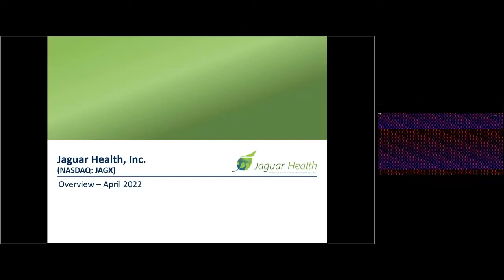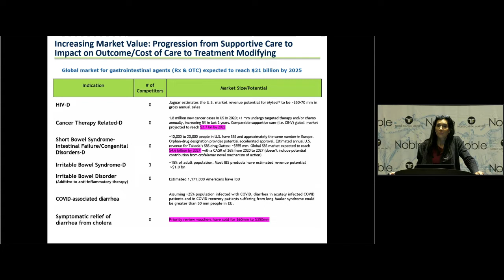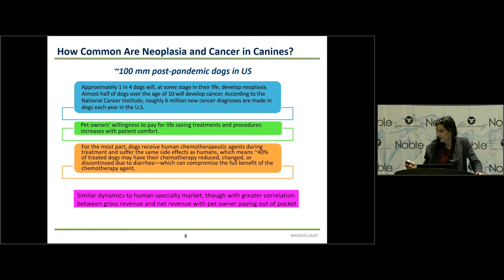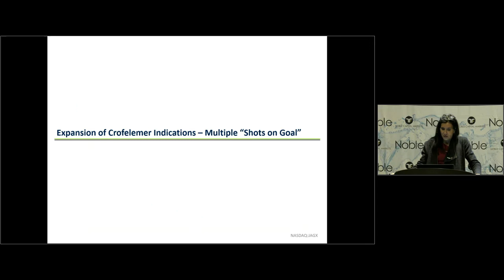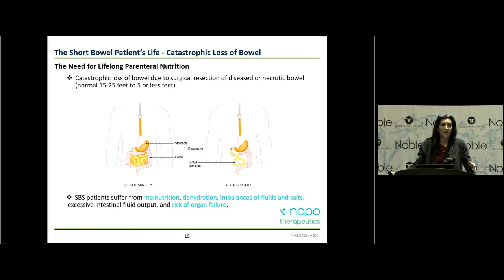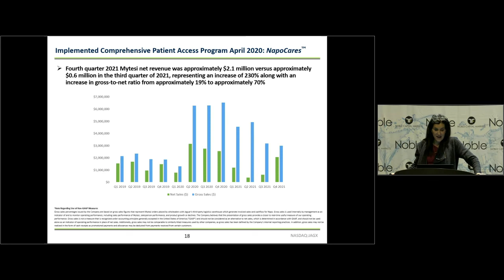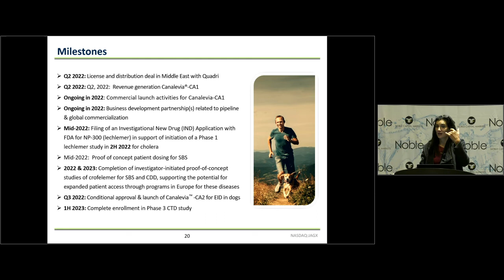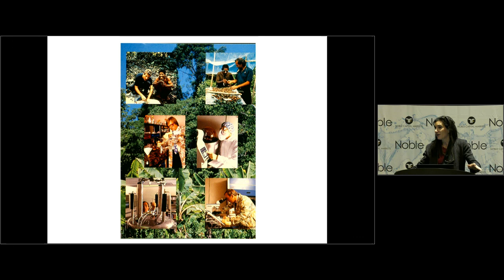Jaguar Health (JAGX) NobleCon18 Presentation Replay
Jaguar Health (JAGX) Corporate Presentation from NobleCon18

Jaguar Health Inc is a commercial stage pharmaceuticals company focused on developing novel, sustainably derived gastrointestinal products. The company's wholly-owned subsidiary, Napo Pharmaceuticals, Inc focuses on developing and commercializing proprietary human gastrointestinal pharmaceuticals for the marketplace from plants used traditionally in rainforest areas. It operates into two business segments namely Humal health and animal health. Its Mytesi (crofelemer) product is approved by the U.S. FDA for the symptomatic relief of noninfectious diarrhea in adults with HIV/AIDS on antiretroviral therapy.